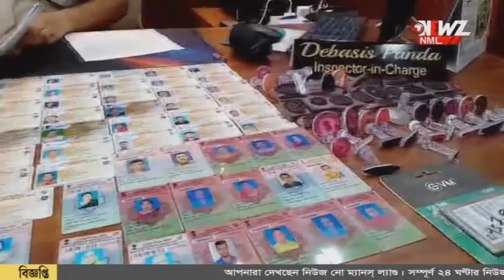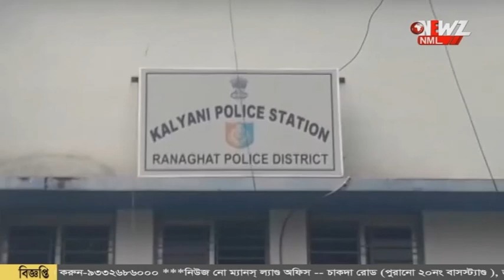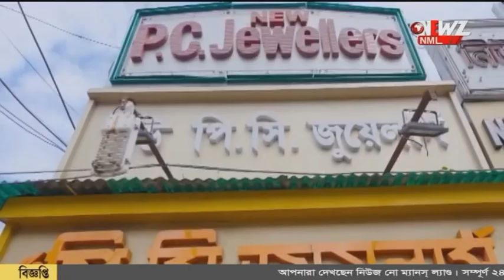জাল আধার এবং ভোটার কার্ড তৈরীর চক্র।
জাল আধার এবং ভোটার কার্ড তৈরীর চক্র। অভিযান চালিয়ে বড় সাফল্য পুলিশের। উদ্ধার একাধিক পরিচয় পত্র ধৃত ১।